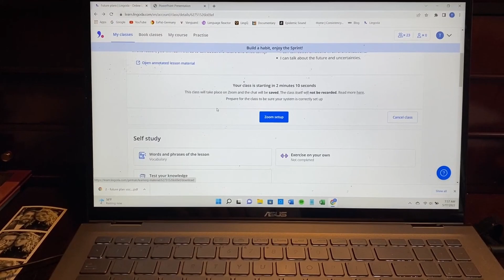Are you ready to take the next step?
In this video I talk about being nervous for my German language class but it applies to any new situation you are nervous to enter. There is so much to learn. There are so many things to figure out. I thought to myself: "Am I ready?"

The only way to get to where you want to go is to take another step forward. Period. There is no other way to create a new situation for yourself without putting yourself in a new situation. You just have to test the waters. This is how you improve. That is the whole point.

You know what you know right now at this very moment, no more, no less. The experience you've had up to this point can not change, and being nervous will only make you freeze up... in order to get more experience, you need to have more experiences. So take your current levels of skill, knowledge, and experience with you into the next opportunity feeling good and walk away from it with more than you had before. It's the only way.

Stay Consistent, Learn as You Go, and NEVER GIVE UP.

Consistency Compounded and this is the proof.

My name is Tyler Villaroman and I created the Consistency Compounded project. In this docu-series I prove the power of consistent daily effort and what can happen when you commit to something for a long period of time. I will be documenting the progress through this YouTube channel as I travel the world playing baseball. My goal is to upload two videos a week until I reach 100 videos and then I will adjust the goals/plans when the progress and direction of the channel is more clear. Apply these lessons to accomplish the long-term goals you have in your own life.